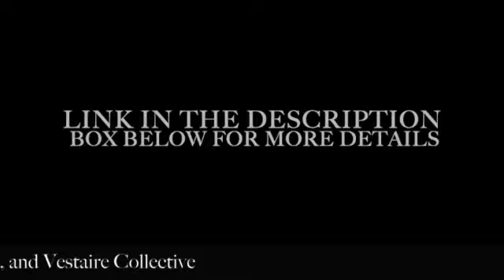Tory Burch Black Leather Petite Lee Radziwill Double Bucket Bag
Visit Monarc.o.Monarc for over 400 styles of authentic Tory Burch handbags
Feel free to request any in-stock handbag review in the comment section